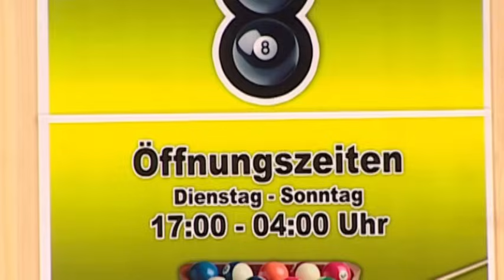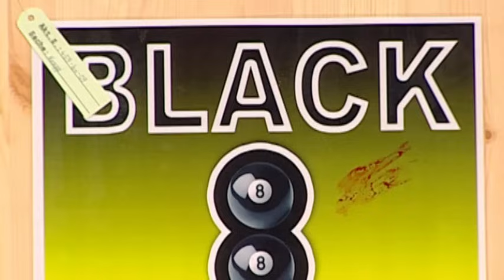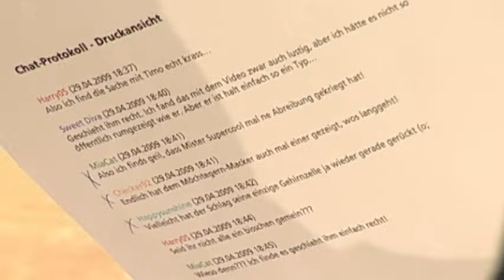Intime Fragen an den Freund der Tochter! Mutter übertreibt ihre Rolle! |1/2| Richter Alexander Hold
Petra ist angeklagt, weil sie angeblich den Freund ihrer Tochter mit einer Werbetafel niedergeschlagen haben soll. Wollte sie dich dafür rächen, dass er ihre Tochter lächerlich gemacht hat?